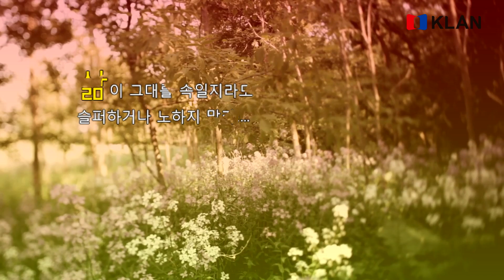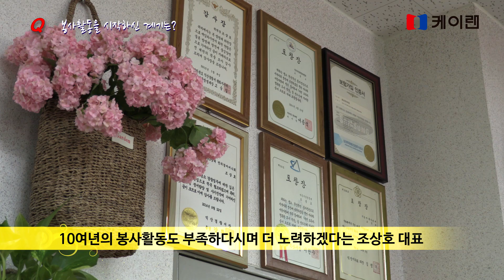[사이다] 익산 황궁 다래원 조상호대표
사이다 - 익산시 마동 황궁쟁반짜장 다래원 조상호 대표

 전북 익산시 마동에 있는 ‘황궁 쟁반 짜장’. 지역 맛집으로 끊임없는 입소문이 도는 곳이다. 얼마나 맛있게 요리하기에 그런걸까? 직접 가보는 수 밖에 없다.

기대를 가득 안고, 당당하게 식당 안으로 들어가 테이블에 앉고 “짬뽕 하나!”를 크게 외쳤다. 이제 기다리는 일 뿐이다. 가만히 앉아 있기 심심하니, 식당 벽면을 눈으로 차근차근히 뜯어본다. 무언가 많이도 걸려있다. 그런데 좀 이상하다.

‘중화요리집인데 무슨 감사패, 표창장이 많이 걸렸어?’

아무리 봐도 이상하다. 다른 중화요리집을 가면, 요리 경연 대회에서 입상한 사진이나 상장들이 있을 텐데, 어찌된 영문인지 전혀 상관없는 것들로 가득하다. 참을 수 없는 궁금증, 감사패를 들여다보게 만든다. 그리고 놀란다. 전부 봉사와 관련된 것들이다. 얼마나 많은 봉사 활동을 벌인걸까 싶은 마음에, 감사패를 일일이 하나씩 세어보려 할 때 즈음, 따뜻한 짬뽕이 나왔다.

넉넉한 양과 깊은 맛. 결론은 대만족이다. 빠르게 그릇을 비우고, 계산하며 종업원에게 말을 건넸다.

“소문날 법 하네요. 정말 맛있네! 그런데, 여기 무슨 봉사단체에서 운영하는 곳이에요?”라고 물으니, 의아하다는 듯 한 표정을 짓는 종업원. “저기 벽에 걸린 감사패랑 표창장 전부 다 봉사 활동하고 관계 됐길래 물어보는 거에요.”라고 설명해줬더니, “저희 사장님이 받으신거에요.”라고 답하며 대수롭지 않다는 듯 넘긴다.

혼자 봉사활동을 벌이며 받은 상들이라니... 이 곳의 대표라는 사람에게 관심이 간다. 주방 안을 빼꼼히 들여다봤다.

그 곳에는 황궁쟁반짜장 다래원 조상호 대표가 있었다.

봉사 활동을 통해 삶의 보람을 찾고, 항상 이웃과 더불어 살아가고 싶다는 그를 만났다.

“어렸을 적부터 어렵게 살았어요. 뭐라도 하면서 먹고 살아야 겠다는 마음에 중화요리를 배우기 시작했습니다. 그리고 아무런 도움 하나 받지 않고 이만큼 이뤄냈어요.”라고 첫 운을 뗀 조상호 대표. 자랑 섞인 말에 슬며시 웃어보일 법 하지만, 표정이 그대로다. 그런데 그것도 잠시였다.

“이만큼 이뤄서, 이제는 다른 사람들에게 베풀고, 도움을 주며 살고 있습니다. 그래서 저는 제 삶에 자부심을 가지고 있습니다.”라며 곧 바로 표정이 밝아진다. 홀로 자수성가 했다는 것이 자랑거리가 아니었던 거다. 진짜 자랑거리는 봉사하는 삶이었던거다.

“다른 사람들을 돕고 싶다는 마음은 청년 시절에 생겼어요. 가진게 아무것도 없다보니 너무 힘들고, 도와주는 이도 없으니 너무 외롭고... 그런데 주위를 둘러보니까, 저와 비슷한 상황에서 더 힘들게 생활하는 사람들이 많더라고요.”라고 말하는 조상호 대표. 그리고선 식당 밖을 바라보며 공기에 무게를 싣는다.

“나도 따뜻한 손길이 필요한데, 저 사람들은 얼마나 고달플까 하는 생각이 많이 들었어요. 내가 도움이 되고 싶은데, 여력은 없고……. 그게 참 안타까웠습니다. 어려운 이웃들을 도우며 살겠다는 다짐은 그렇게 시작됐던 것 같아요. 그 마음이 지금은 자장면 봉사활동이나 어르신 식사대접, 불우이웃 성금 전달 등으로 이어지고 있는 거죠.”

조상호 대표는 시선은, 말을 마치고서야 감사장이 걸린 벽 쪽으로 옮겨졌다. 많은 감사장과 표창장. 어찌 보면 이 사람이 살아온 시간을 잘 드러내주는 한 편의 자서전과 같을 터다. 시선을 고정한채 무언가 생각에 빠진 듯 한 그.

‘남을 도우며 살아온 시간들을 회상하는구나. 싶은 생각이 들 찰나, 다시 말 문을 연 조상호 대표.

“아직도 성에 안차요. 더 도와야 하는 사람들이 많은데...”

조상호 대표의 눈, 그윽한 모습을 하고 있다. 그런데, 남을 동정하는 눈빛이 아니다. 욕심을 다 채우지 못한 사람의 눈이다. 이 사람은 대체 뭘 얼마만큼 나누고 싶은 걸까? 그리고, 무엇이 그렇게 성에 안차는 걸까?

그래서 묻는다.

“왜 그렇게 집착하듯이 봉사 활동을 하세요?”

그가 답한다.

“다른 사람을 도우면요, 저에게 고마워하고, 선물을 주고, 감사패를 주고, 표창장을 주고... 그런것 때문이 아니에요. 남을 도우면요, 그냥 제 기분이 날아가요. 해본 사람은 알아요.”

또다시 밝게 웃어보이며 말하는 조상호 대표.

“정말, 날아가요.”